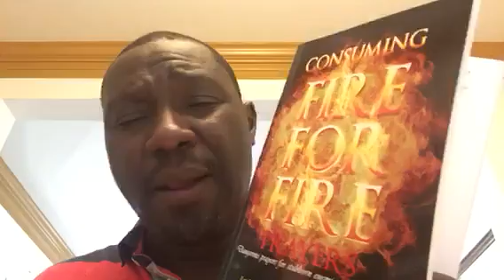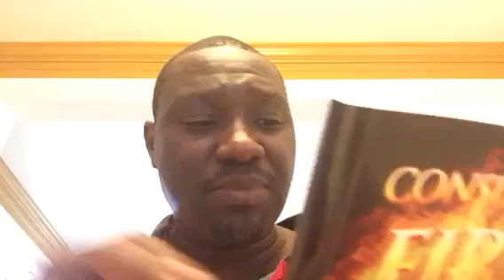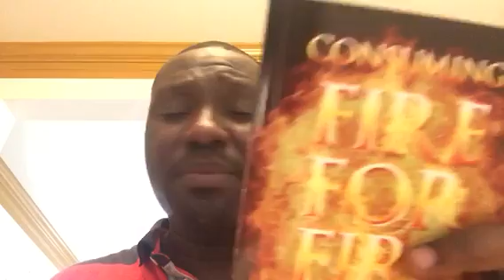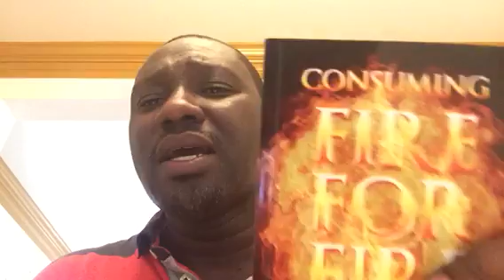DELIVERANCE PRAYERS FROM WITCHCRAFT ATTACKS: "BROTHER KAY BOACHIE" "WITCHCRAFT POINT OF CONTACT"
CONSUMING FIRE FOR FIRE BY BROTHER KAY
BUY BOOK AT AMAZON.COM   OR

IF BUYING FROM OUTSIDE USA

CONSUMING FIRE FOR FIRE BOOK BY BROTHER KAY BOACHIE
DELIVERANCE FROM BLESSINGS-DESTROYERS BY KAY BOACHIE

SOME REVELATIONS IN THIS BOOK:

30 DREAMS THAT SHOWS THAT YOUR BLESSINGS ARE UNDER DEMONIC OR WITCHCRAFT ATTACKS

35 PRAYERS TO CANCEL EVIL DREAMS AGAINST YOUR BLESSINGS

16 DEMONS THAT ATTACK OUR FINANCES AND BLESSINGS

11 WITCHCRAFT ACTIVITIES AGAINST OUR BLESSINGS AND   PRAYERS TO STOP THEM.

HOW TO OVERCOME THE FOUR MAJOR CAUSES OF POVERTY

SPIRITUAL WISDOM AND INSPIRATIONS TO SUCCEED

9 SPIRITUAL ELEMENTS TO DO TO GET BLESSED BY GOD

PRAYERS TO OVERCOME DEMONIC AND WITCHCRAFT ACTIVITIES AGAINST OUR BLESSINGS

TWO  WEEKS BREAKTHROUGH MARATHON FASTING AND PRAYERS

FROM MONDAY MAY 29TH TO SUNDAY 11 TH  JUNE.
FASTING START FROM 6AM TO 6PM.

PRAYER LINE SCHEDULE:
MONDAY TO THURSDAY: 10PM EST OR 9PM CST. AND FRIDAY: 11PM EST OR 10PM CST.

JOIN FROM EUROPE LIVE BY:
TIME:
EUROPE: 4AM DAILY AND SATURDAY 5AM.
LONDON: 3AM DAILY AND SATURDAY 4AM.

SATURDAY PRAYER SERVICE 10TH JUNE: 11M TO 1:30PM

LOCATION:
COUNTY ROAD SHOPPING CENTER
1948 COUNTY RAOD, DISTRICT HEIGHTS, MD 20747

ENGLAND, LONDON DELIVERANCE CONFERENCE 2017
DATE: JULY 28TH, 29H, 30TH.
LOCATION:
CONCORD HOUSE
23-27 KEMP ROAD
DAGENHAM
ESSEX
RM8 1ST

SCHEDULE:
FRIDAY: 1PM TO 4PM
SATURDAY: 11AM TO 3PM AND EVENING SERVICE 7PM TO 11PM
SUNDAY: 4PM TO 8PM.

NEAREST TRAIN STATION: CHADWELL HEATH STATION
BUSES ON ROUTE:
FROM BARKING: 62, 368
FROM IIFORD: 86,128,150
FROM ROMFORD: 86, 128